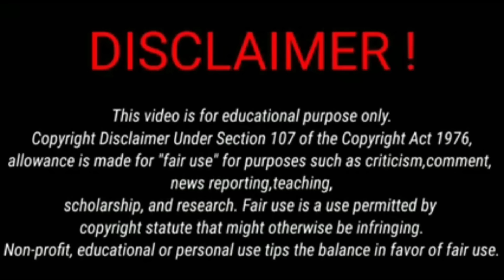Lanta Lanti Isai Hor Marang Buru Opoman Kedeyako/Apnar Hor Gi Apnar Ren Bairi/@MARANDIBAYAR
MARANDI BAYAR TELEGRAM GROUP Link

YOUR QUARIES
Marandi bayar
basanti Murmu roasting video
basanti Murmu video
Mardi bayar
new santhali video 2023
new santhali viral video 2023